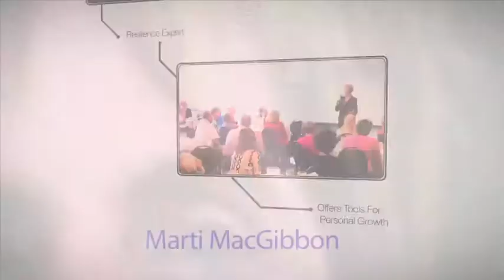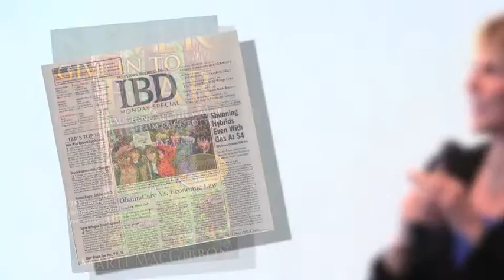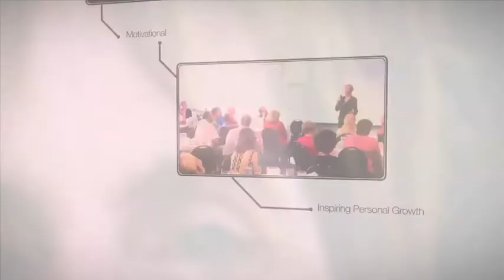Marti MacGibbon - Motivational Speaker - Stand-Up Comic